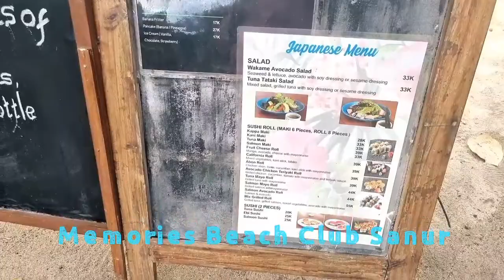Memories Beach Club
Free pool access  on the beach front good food range cheap drinks